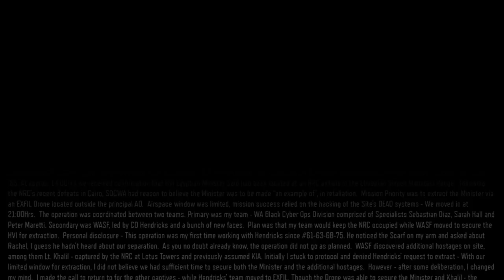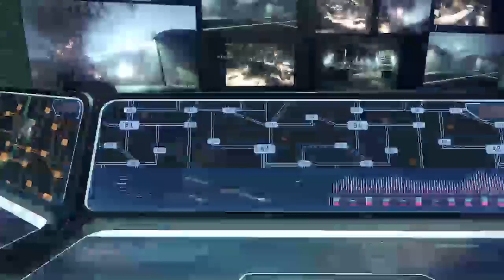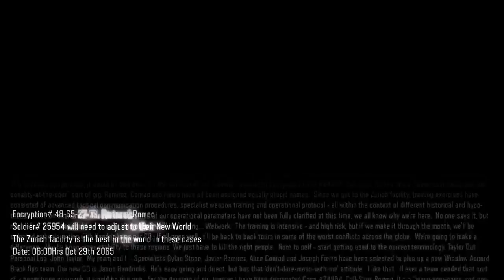Campane pt 1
thank you ghy's for 10 subs lets go for 20 subs !